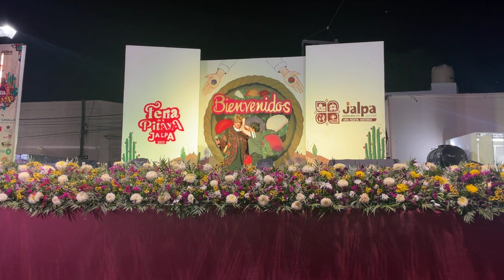Paquita la del barrio /tres veces te engañe / a través del imitador Carlos Donald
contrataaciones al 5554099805